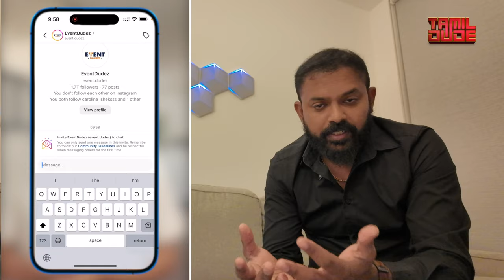Quitting My Full-time Job | What's Next?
Follow us on:
Praveen Raj